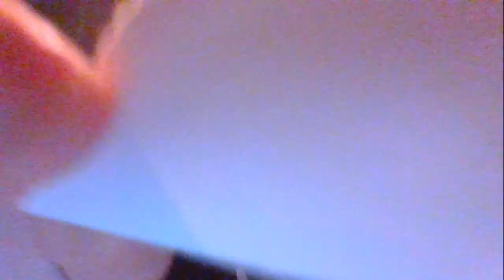My first time trying asmr (if this does good i will do it more often)